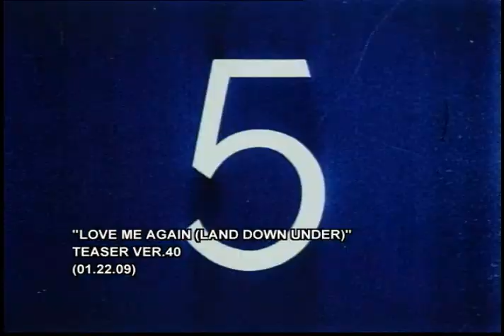Love Me Again trailer v40 (Direk Rory Quintos)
Check out more photos and videos of Love Me Again (Land Down Under),